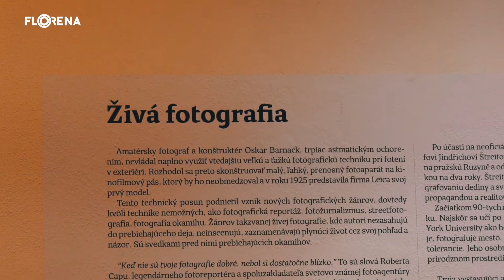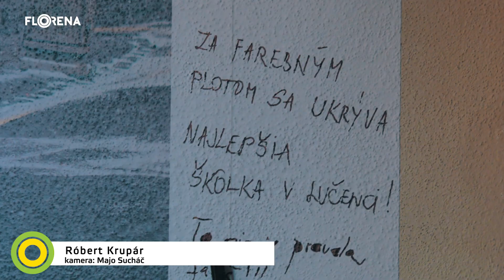Ako sa darí organizácii LUKUS v Lučenci?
Kultúra na Slovensku má už niekoľko mesiacov stopku. Zisťovali sme, ako sa darí organizácii LUKUS, sídliacej v Lučenci.